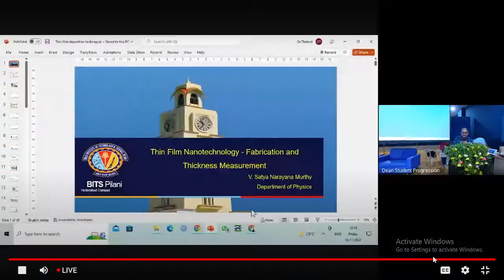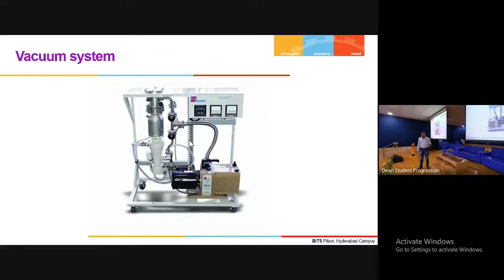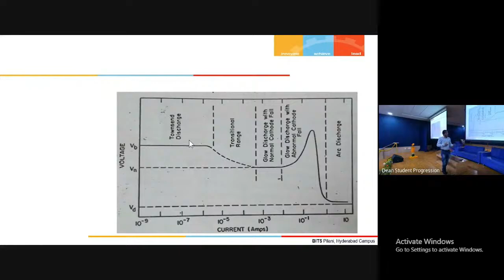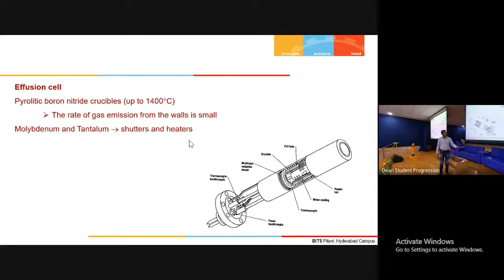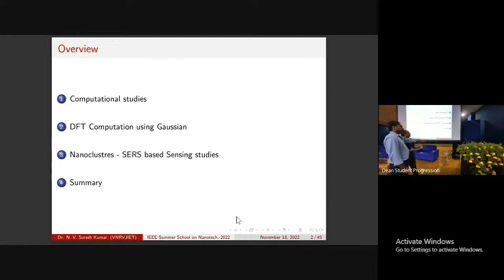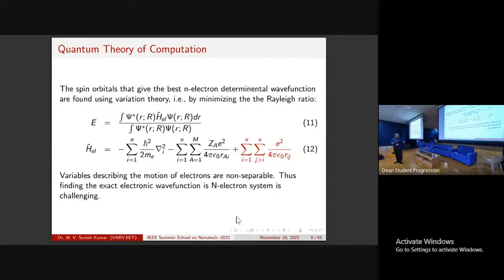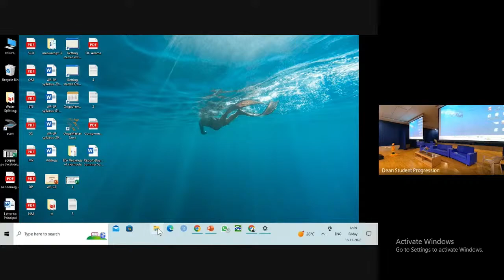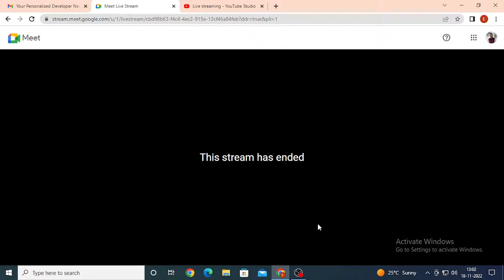IEEE Summer School on Nanotechnology-2022_Thin Film Nanotechnology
Dept. of ECE, VNRVJIET,